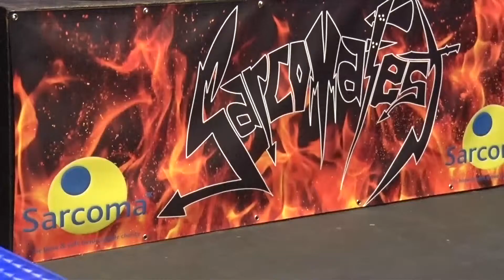sarcoma 14 enquire within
more metal music